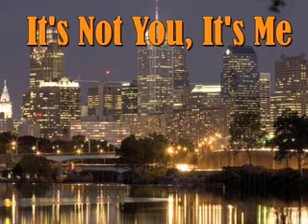Cynopsis 12/18/08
ABC Family brings back its summer series The Secret Life of the American Teenager with twelve new one-hour episodes